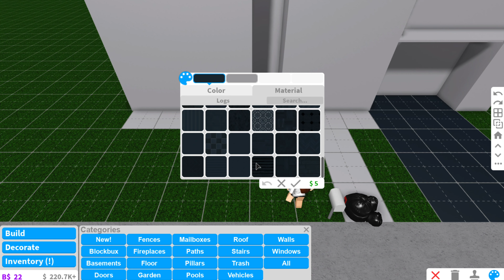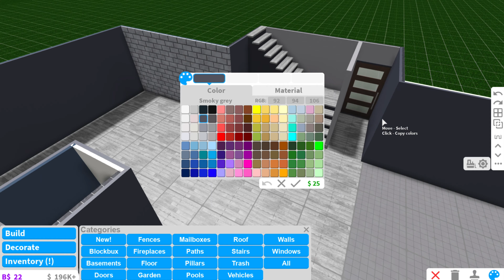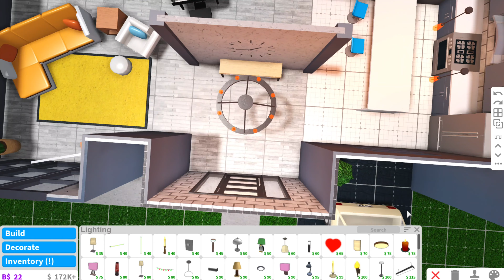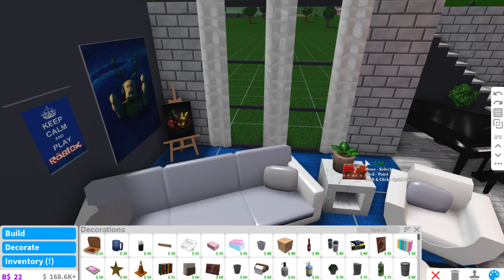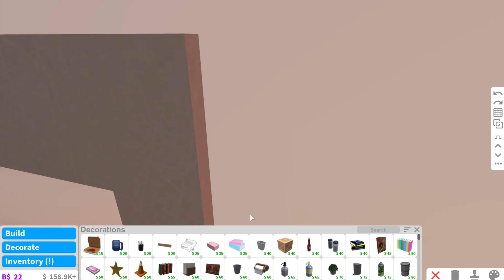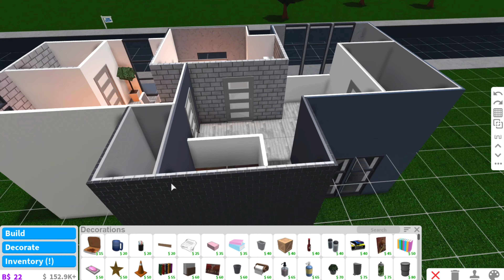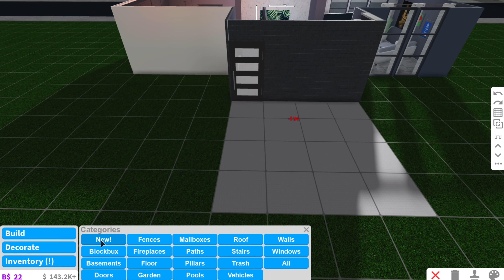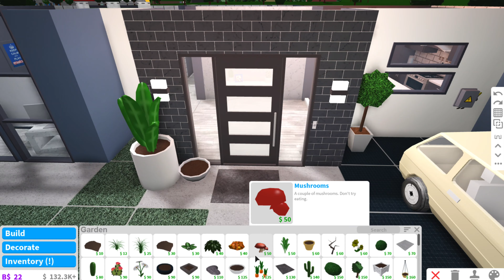FANS CREATE MY BLOXBURG HOUSE || Instagram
Hii my bootiful bubbles! I hope you enjoyed this video!

☆VIDEO SCHEDULE: wednesdays & saturdays!☆

✓please DO NOT ask for a intro etc, i have hundreds of requests and i will not respond :)

☂︎FQA☂︎

I use Final Cut Pro and QuickTime player (macbook only)

No sorry, I cannot friend everyone since roblox has a friend limit!

☆Can I talk to you or collab?☆
Yes! you can talk to me on.. (just please note i am very busy)
Skype: annie ;) or Discord: siimplybubliie#2429